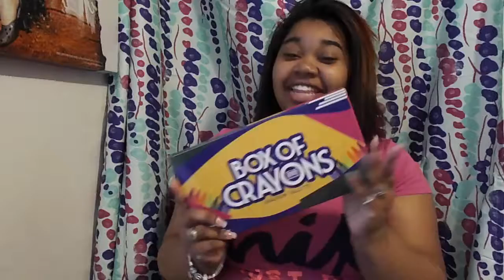Unboxing: Box Of Crayons Makeup Palette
Y'all im so sorry this video late but better late than never right 🤷🏾‍♀️ But this is my unboxing of this amazing makeup palette hope you guys enjoy don't forget to like comment and subscribe